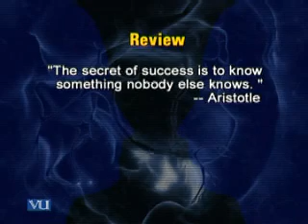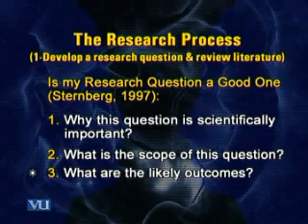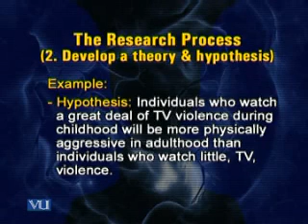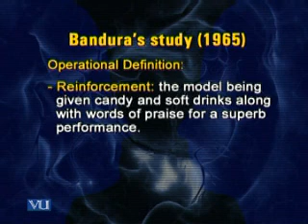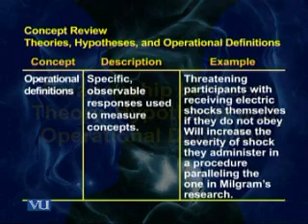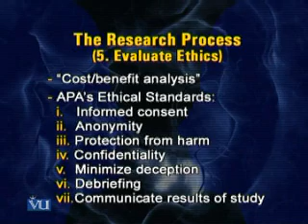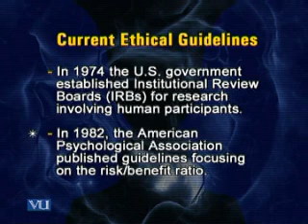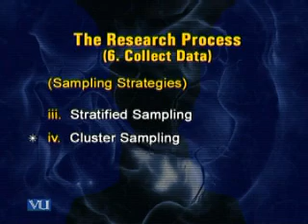PSY403_Lecture04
PSY403 Social Psychology